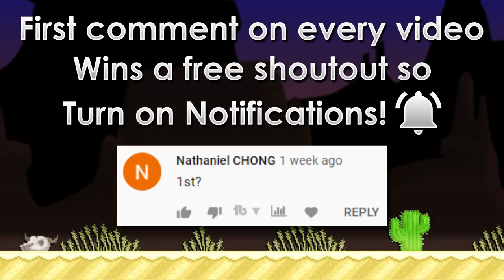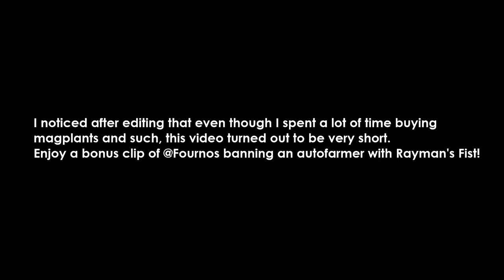INVESTING 467 DLS IN MAGPLANTS + TONS OF PROFIT! | 10 BGL to 20 BGL #15 | Growtopia